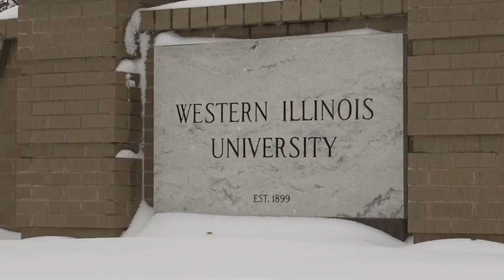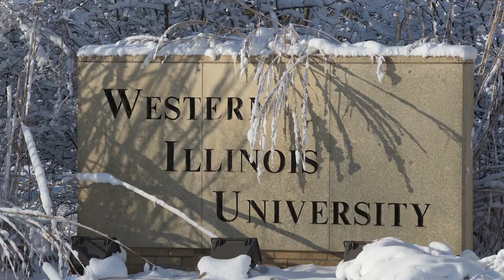2016 Holiday VideoFinal2